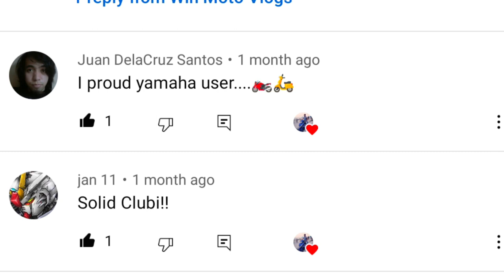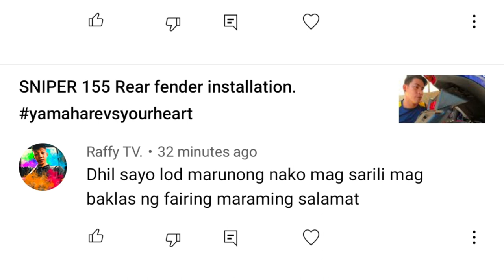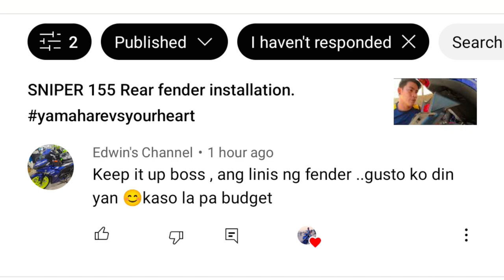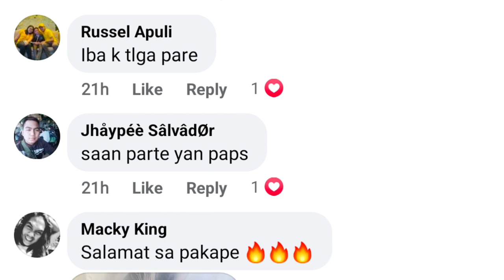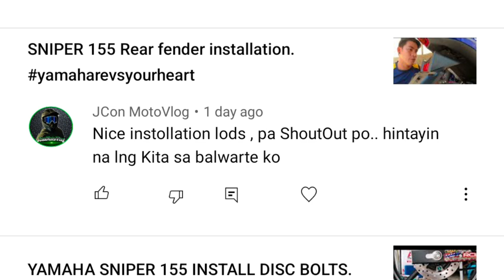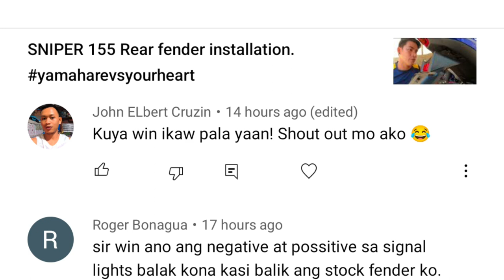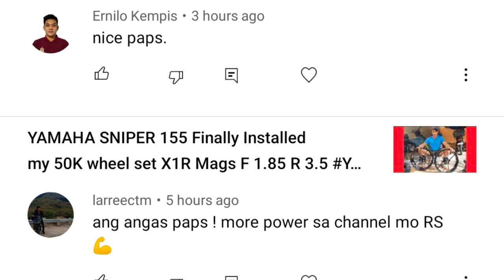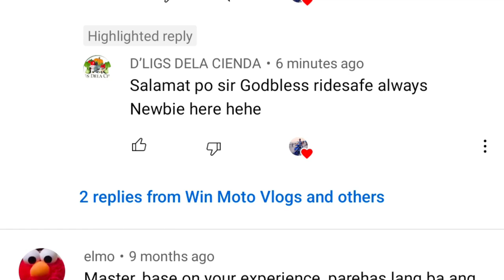YAMAHA SNIPER 155 stock signal light fit sa new fender.